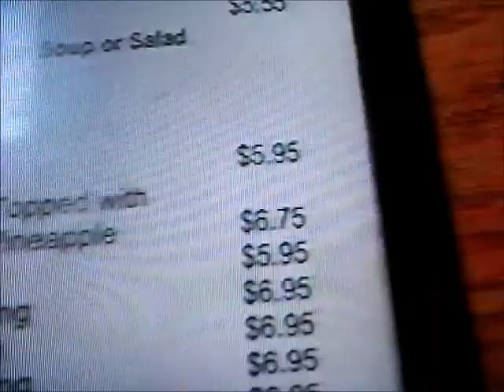Wicked Elementz Night Out 2005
an old footage of me and my fam Wicked Elementz